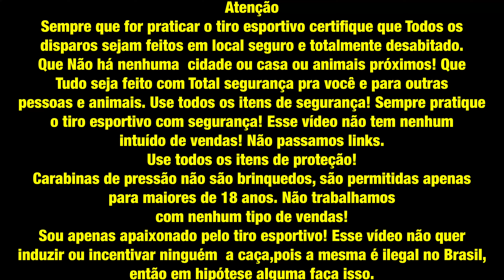Carabina barata Inicial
Quer o link das camisas ?